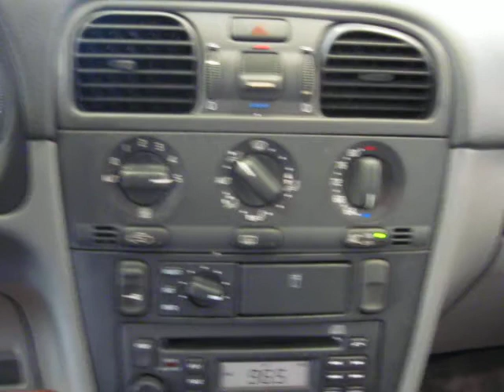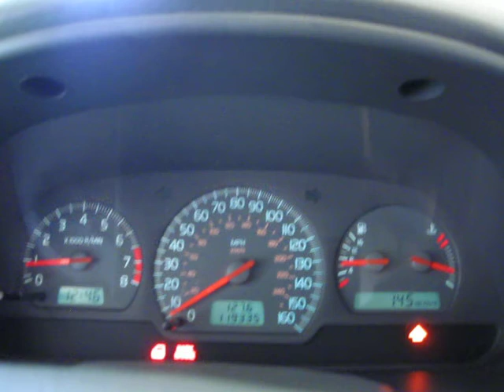2000 Volvo V40 1.8T S3792